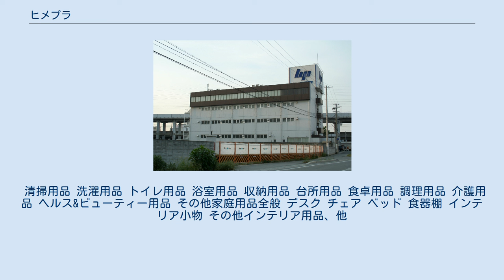ヒメプラ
株式会社ヒメプラは、1955年創業の兵庫県姫路市に本社を置く、家庭用品事業・産業資材事業・NET販売事業等からなる総合商社であり、埼玉県・兵庫県・岡山県・福岡県に営業拠点・配送センターを設置し、全国の得意先にきめ細かいサービスを提供している。
 家庭用品事業部では、家庭用品・インテリア用品等をホームセンター・ドラッグストア・ディスカウントストア・通販事業者等へ販売し、長年の業界経験とITを活用した販売実績分析を行い、「売れる売り場づくり」の提案を実現・強化している。
 産業資材事業では、大手コンビニエンス・ストアや外食産業や大手スーパーマーケット等への店舗備品・資材等の販売や、省人力機器・物流機器・包装資材・梱包資材等を各地の工業系・食品系工場等へ販売している。
 毎年1月と7月に自社展示会を開催し、家庭用品・産業資材事業ともに、主力得意先の商材や自社開発のMISM製品はもとより、変貌する時代の二ーズに適応した商材の提案を実施している。
 1995年から中国・韓国・台湾・タイ・マレーシア・ベトナム等の協力工場でのMISMブランド製品の自社開発やOEM商品開発に注力しており、家庭用品・産業資材関連の多品種の商品を輸入・販売し、日本のマーケットに適合した品質管理を実現しながら、「製造卸売業への変革」にチャレンジしている。
 ‹行動規範› １．顧客の重視 私たちは、常にお客様を第一に考え、絶えず能力向上に努め、顧客のニーズや期待に応え、安心・安全で質の高い商品やサービスを提供し、顧客満足度と信頼の向上を目指します。

 ２．コンプライアンス 私たちは、法令・社内諸規定を遵守し、社内外に適正な情報開示をし、反社会的勢力に与(くみ)せず、過剰な接待等を受けず・行わず、良識を持って公正な企業活動の実践に努めます。

 ３．人権の尊重 私たちはすべての人々の基本的人権を尊重し、性別・宗教・国籍等による差別的扱いを行わず、実績や能力に応じた公平・公正な評価・処遇を行い、安心で働きがいある企業風土の実現を目指します。

 ４．社会への貢献 私たちは、地球環境への配慮と国際的な文化・慣習との協調に努め、グローバル・ビジネスを通して、世界平和と地域社会の発展に積極的に貢献し、「よき地球市民」たることを目指します。

 ５．経営層の責務 役員及び幹部社員は、最優先で本規範の実践にあたり、規範に反する事態が発生した際には速やかに情報を開示し、自ら率先垂範で原因究明・再発防止・責任の明確化に努めます。

 清掃用品 洗濯用品 トイレ用品 浴室用品 収納用品 台所用品 食卓用品 調理用品 介護用品 ヘルス&ビューティー用品 その他家庭用品全般 デスク チェア ベッド 食器棚 インテリア小物 その他インテリア用品、他